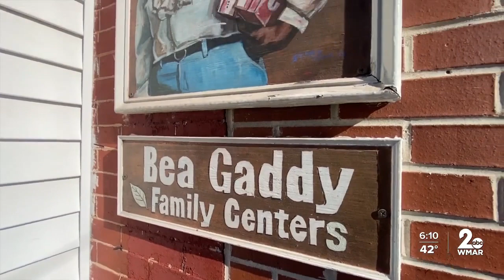Bea Gaddy Org. provides meals to families in need for another year